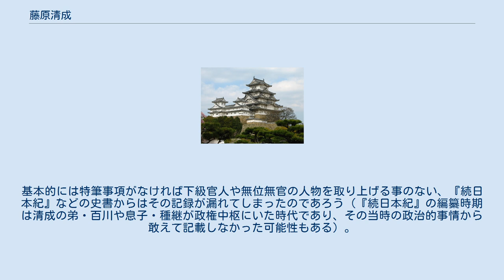藤原清成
藤原 清成（ふじわら の きよなり、霊亀2年?（716年） - 宝亀8年?（777年）もしくは、生没年不詳）は、奈良時代の貴族。
藤原式家の祖である参議・藤原宇合の三男（異説あり）。
無官位。
 参議兼式部卿であった父・宇合の死去と同じ年（天平9年〈737年〉）に息子・種継が誕生しているにも関らず、六国史等に清成個人の活動の記録が全く残されていない。
 考えられるのは、父・宇合の死から3年後の天平12年（740年）に長兄・広嗣が起こした藤原広嗣の乱の影響である。
この乱に連座して年長の兄弟のうち、在京の次兄・良継や弟・田麻呂らは連座して官位剥奪の上に流罪となり、広嗣の許にいた弟・綱手は兄と同罪として処刑されている（当然、官位は剥奪されている）。
恐らくは清成も乱に関与したとして処刑されたか、流罪となった良継らが帰京を許された天平14年（742年）を待たずに病没したものかのいずれかと考えられる。
基本的には特筆事項がなければ下級官人や無位無官の人物を取り上げる事のない、『続日本紀』などの史書からはその記録が漏れてしまったのであろう（『続日本紀』の編纂時期は清成の弟・百川や息子・種継が政権中枢にいた時代であり、その当時の政治的事情から敢えて記載しなかった可能性もある）。